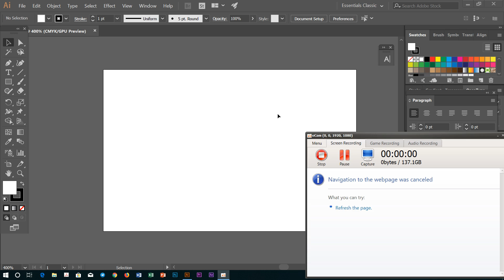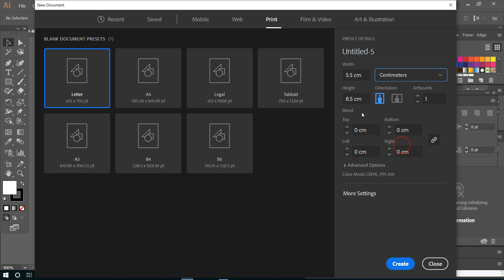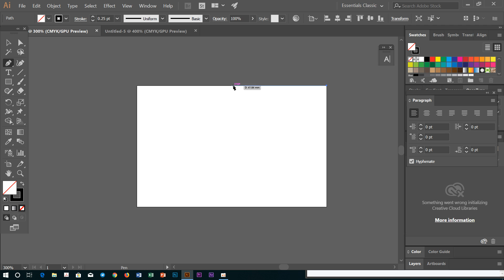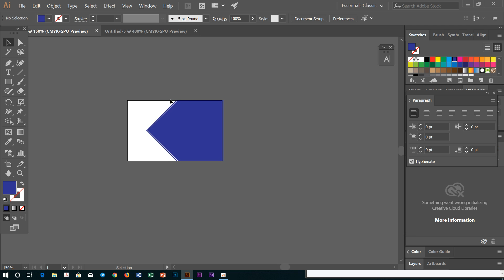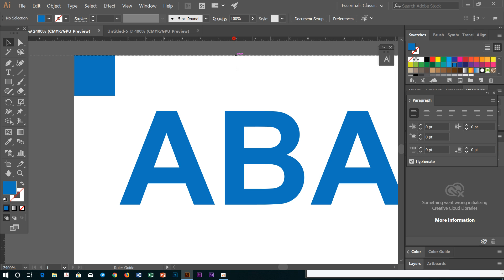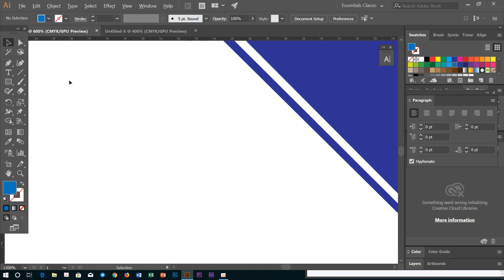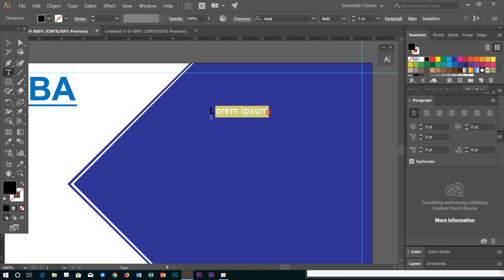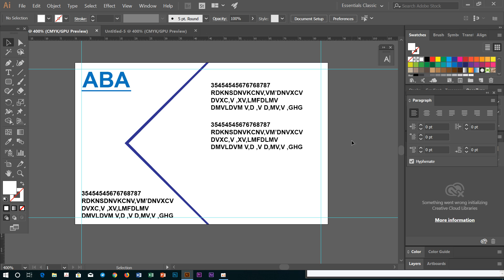How to learning Adobe illustrator cc Create Name Card